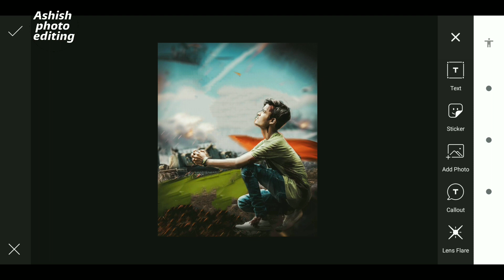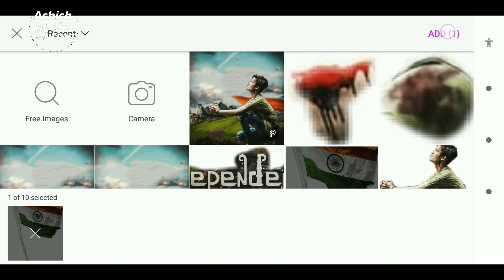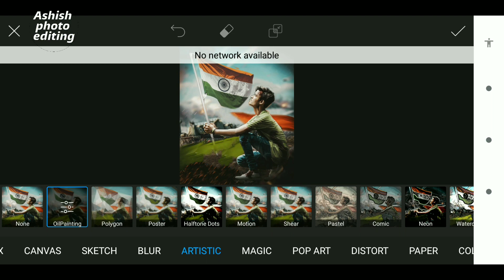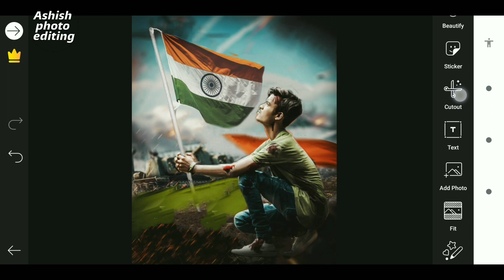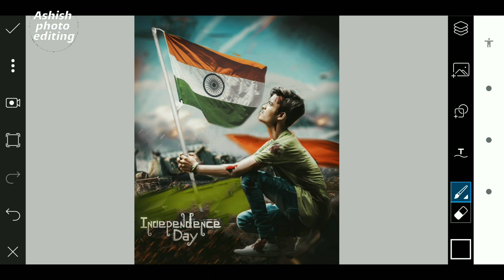Picsart 15 august special photo editing tutorial | independence day best photo editing 2020